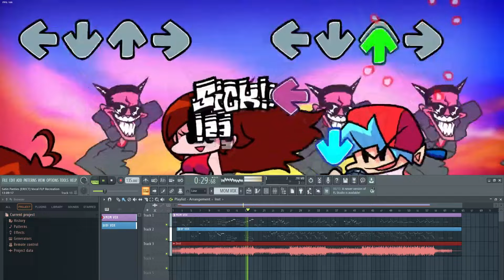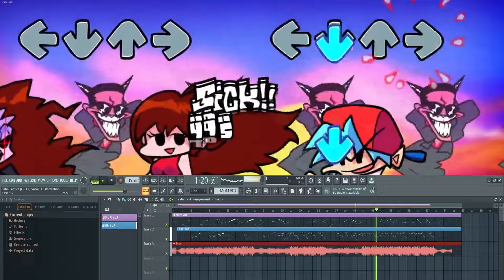FNF | ACCURATE Satin Panties [ERECT] Vocal FLP Recreation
cover made in FL studio 21
chromatics belong to the FNF team
gameplay by Gegcoin